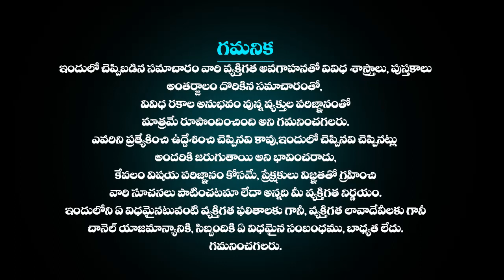August 14th Kumbha Rasi Phalalu | August 14th 2023లో కుంభ రాశి ఫలితాలు | Aquarius HoroScope